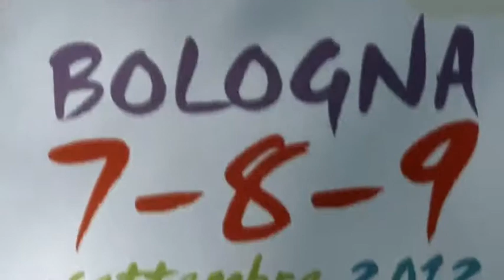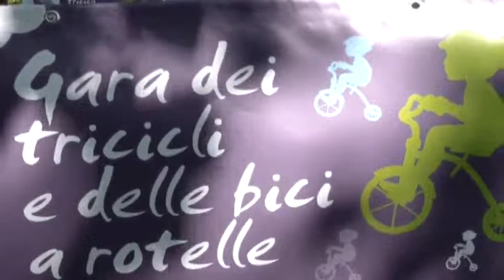Città dello Zecchino. Sport e giochi per tutti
A tutto sport con il CSI Bologna al Parco della Montagnola! La Città dello Zecchino si anima con il villaggio sportivo per i più piccini. Mountain bike, karate, ping pong, calcio, ginnastica, corsa, pattinaggio, e tanto altro ancora!